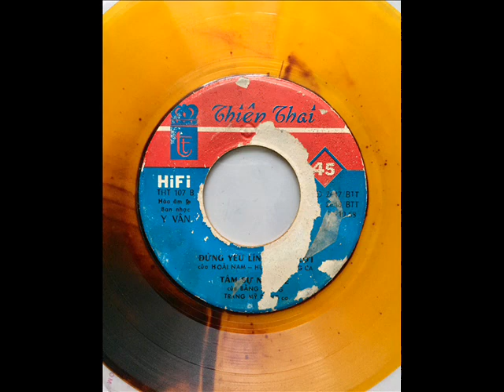Dung Yeu Linh Hung Cuong